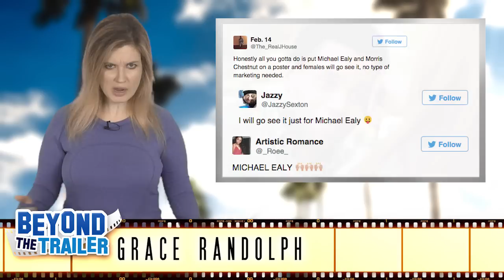The Perfect Guy Movie Review - Michael Ealy 2015 - Beyond The Trailer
The Perfect Guy movie review!  Beyond The Trailer host Grace Randolph shares her review aka reaction today for this 2015 movie!

The Perfect Guy Movie Review.  Beyond The Trailer host Grace Randolph gives you her own review aka reaction to The Perfect Guy, the new sexy thriller starring Sanaa Lathan, Michael Ealy and Morris Chestnut! Should you see the full movie?  Enjoy The Perfect Guy in 2015, and make Beyond The Trailer your first stop for movie news, trailer and review on YouTube today!